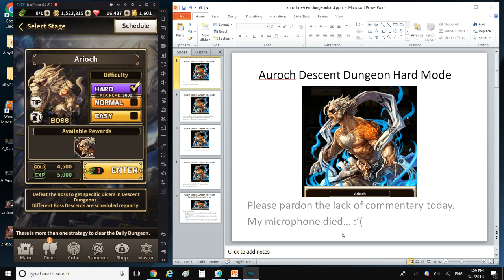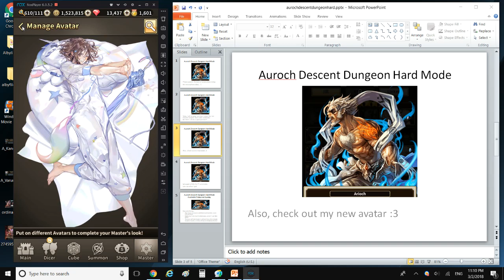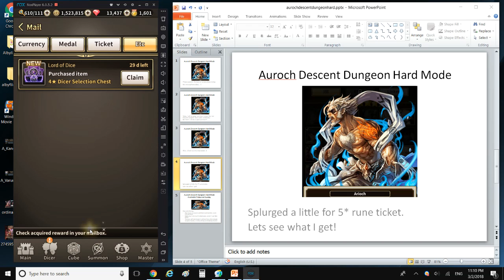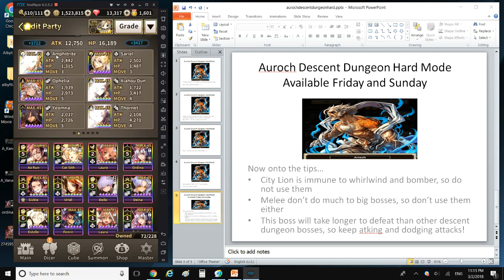Arioch Descent Dungeon Hard Mode Guide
Microphone died, so pardon my lack of commentary in this video :( I splurged in this game a little bit, so I show off some new goodies I got. Thanks! :D